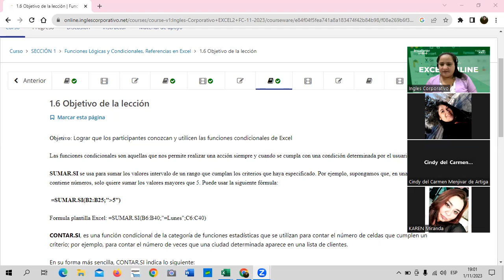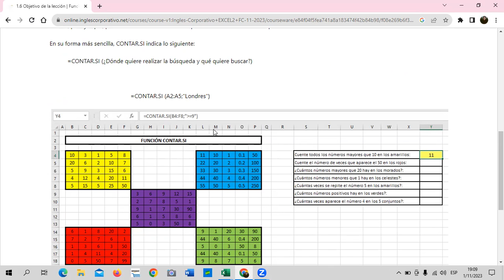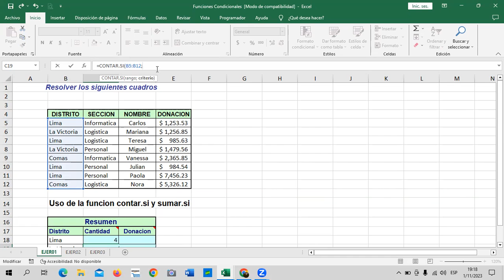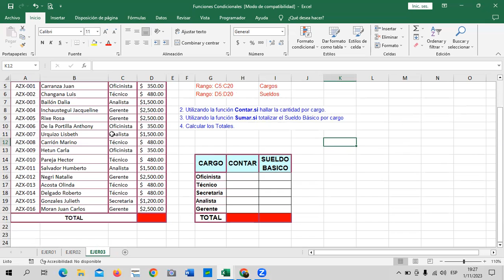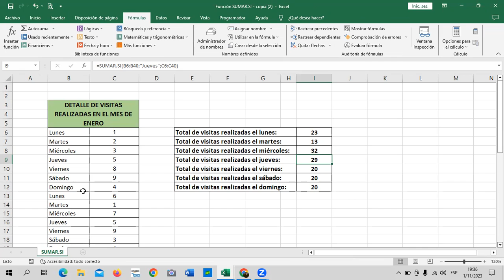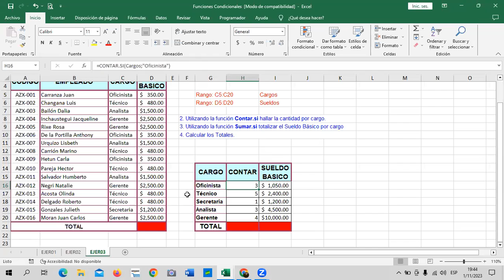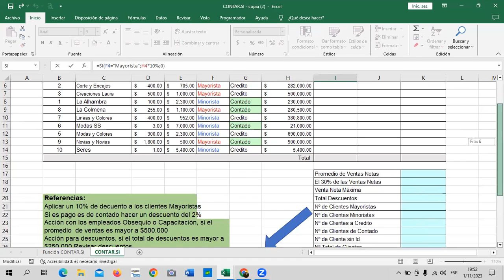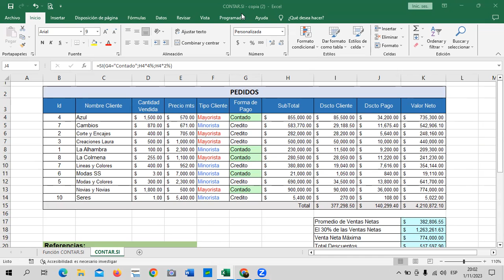Sesión 3 - 01/11/2023 - EXI-01-7-8-PM-11-23 - Guillén - Funciones Condicionales.